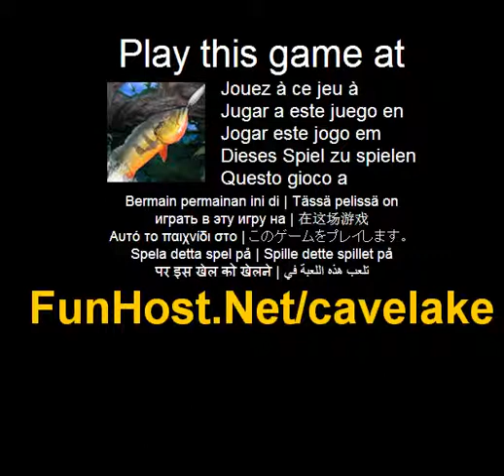Cave See - Videospiel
An Höhle See Angeln, es ist so eine bequeme Alternative zum wirklichen Leben-Fischen - genießen Sie es in Ihrem Bürostuhl im Büro. Höhle See Angeln-Spiele spielen, auf Ihrem Computer können Sie wirklich Ihre Fischerei Fähigkeiten verbessern auch wenn sie nur virtuell sind! Anleitung: Du kannst bewegen der Maus und der Cursor auf dem Bildschirm zu Zielen und die Angelrute entsprechend verschieben. Thai Mahseer, Peacock Bass, Tiger Wels, Schlangenkopffische, Buntbarsche in unserem kostenlosen Höhle-Angeln-Spiel zu fangen. Verwenden Sie verschiedene Köder Fischen. Je mehr Sie die Fische fangen, die weitere Höhle ist, dass Plätze zum Fischen ist offen für Sie--Höhle See Angeln, es ist so eine bequeme Alternative zum wirklichen Leben-Fischen - genießen Sie es in Ihrem Bürostuhl im Büro--Spielen Sie das Video-Spiel Dieses Spiel ist gelistet in den Kategorien: Fische Skills - Office Das Spiel - Www - Facebook - Twitter - YouTube